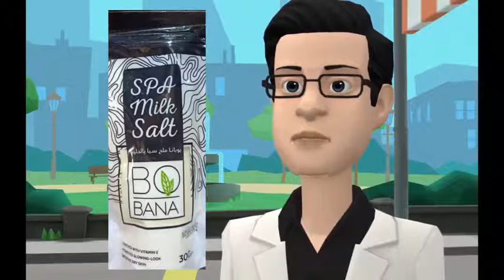(جديد) أزالة الشعر تحت الجلد والتخلص من الجلد الميت ( بالحليب )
أزالة الشعر تحت الجلد والتخلص من الجلد الميت
اسم الصنف
بوبانا ملح سبا